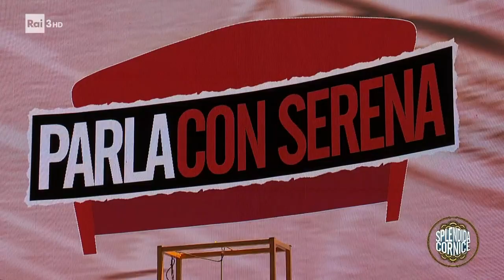Serena Dandini ed i suoi esordi - Splendida Cornice 16/03/2023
Serena Dandini, nella doppia veste di intervistata/intervistatrice, ripercorre con Geppi Cucciari la sua carriera televisiva.